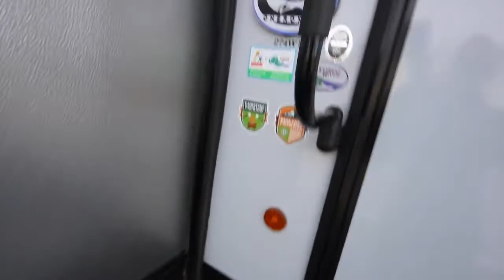2020 Forest River Cherokee 274WK Black Label Travel Trailer Walkthrough - Tri State RV